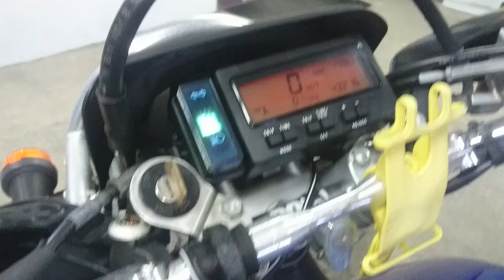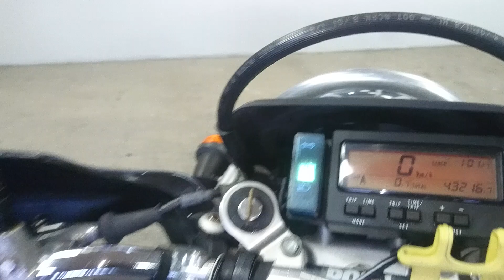SUZUKI DJEBEL 250 2001 арт.1307 - 190 т.р